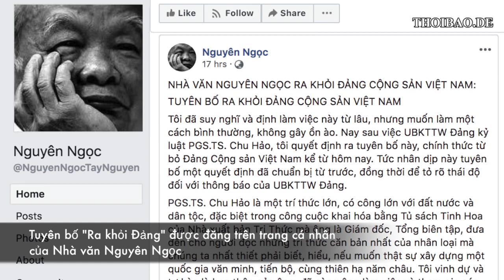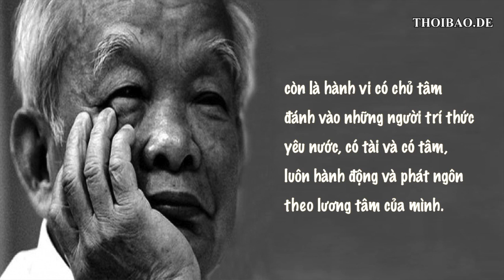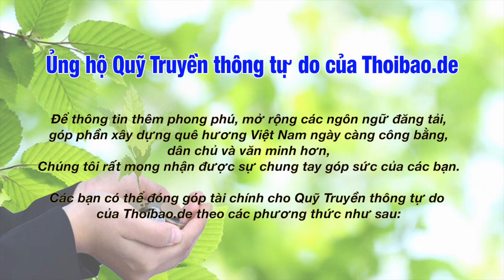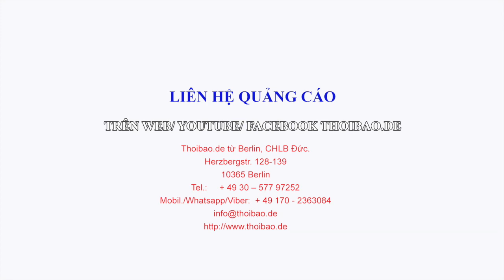Nhà văn Nguyên Ngọc tuyên bố bỏ Đảng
Nhà văn Nguyên Ngọc tuyên bố bỏ Đảng - ĐCS "tự diễn biến" thành tổ chức chuyên quyền, phản dân hại nước.

Link vượt tường - bấm GO